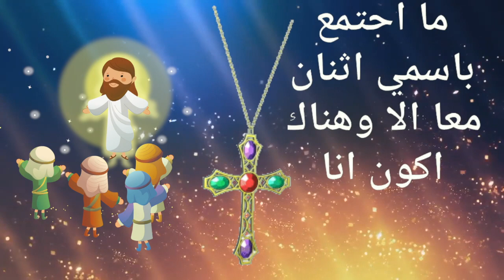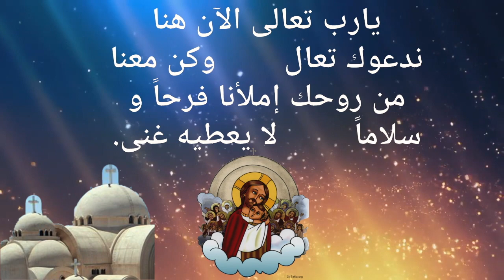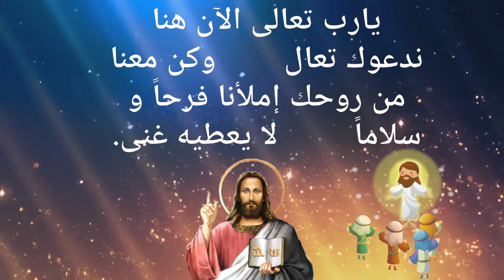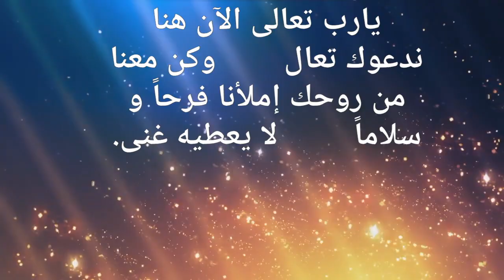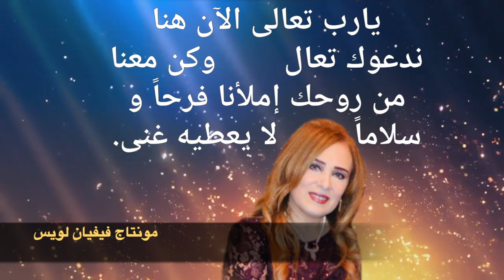ما احلى ان نجتمع معا للمرنمة فيفيان لويس